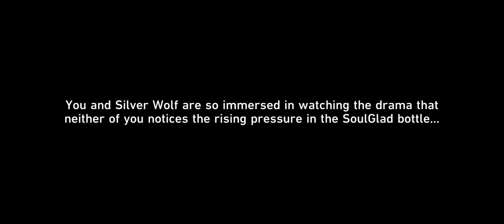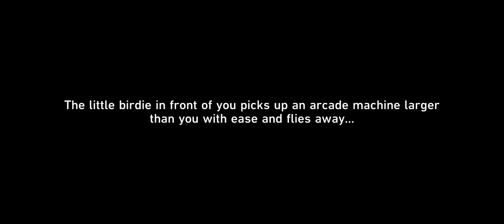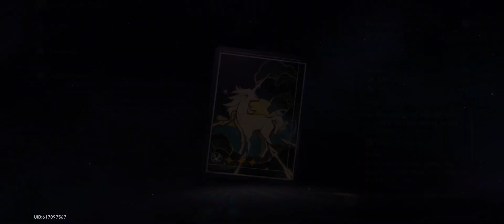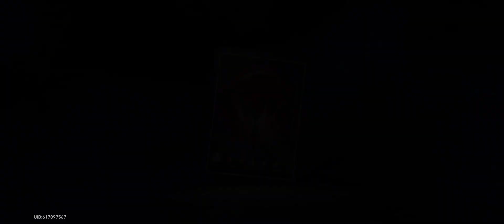Origami Bird Clash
I LOVE LIGHT CONE ORGANIZING